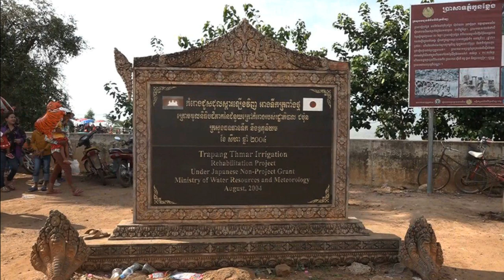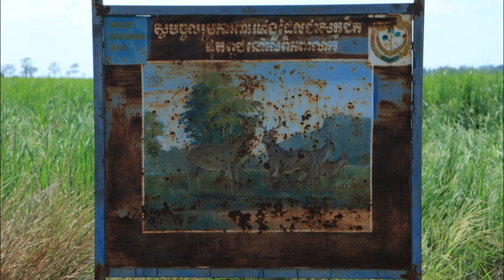ប្រវត្តិ អាងត្រពាំងថ្ម ខេត្តបន្ទាយមានជ័យ I History Of TrapeangThmor Lake I Innovation Architect97s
Channel youtube នេះបង្កើតឡើងនិយាយអំពីវិស័យស្ថាបត្យកម្ម​ និងសំណង់
និងជា Video vlog របស់និស្សិតស្ថាបត្យកម្ម
សូមចុច​ Like Facebook Page និង Follow ដេីម្បីទទួលបានVideoថ្មីៗ  ចែករំលែកមេរៀនផ្សេងៗតាម Facebook បន្ថែមទៀត